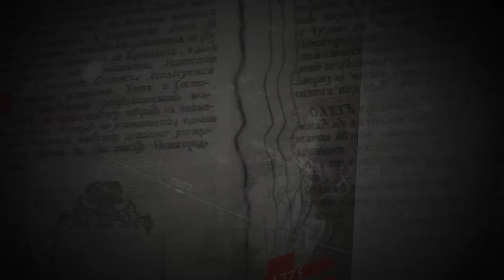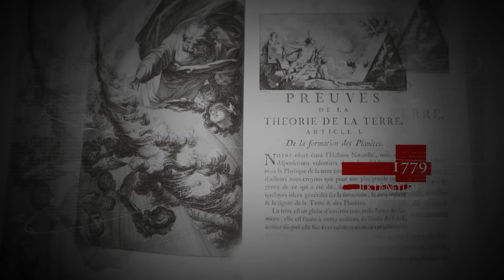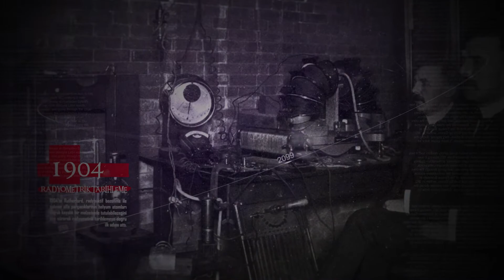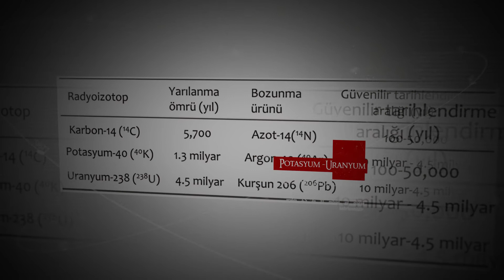Dünya'nın yaşı kaç? | 4.5 Milyar yıl önce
Dünyada bulunan taşlar arasında en eski olanı Murchison göktaşıdır. 28 Eylül 1969'da Avustralya'da, Murchison, Victoria yakınlarına düşmüştür. Yapılan araştırmalar bu göktaşının 7 milyar yaşında olduğu ölçüldü.
Ancak Dünya’nın yaşını araştırıyorsak bu göktaşına değil daha başkalarına bakmamız gerekiyor.